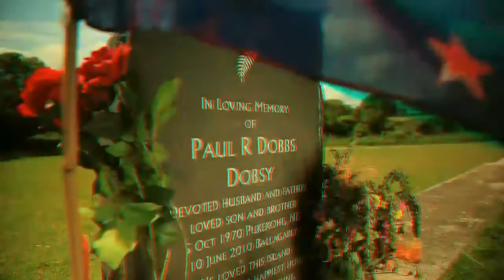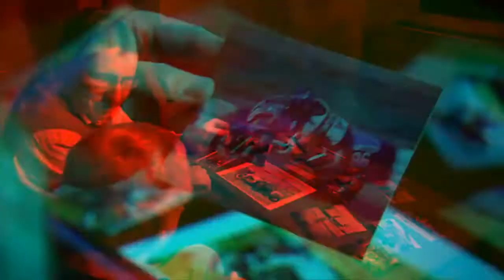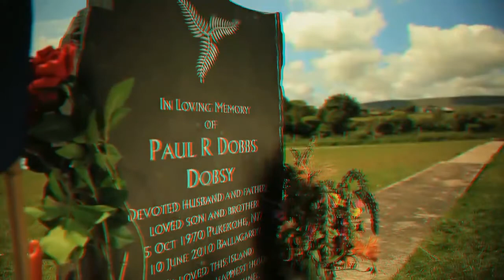3D Full Throttle - TT Isle of Man Road Racing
Soft 3D Converted - Use Anaglyph - Red/Cyan Glasses.